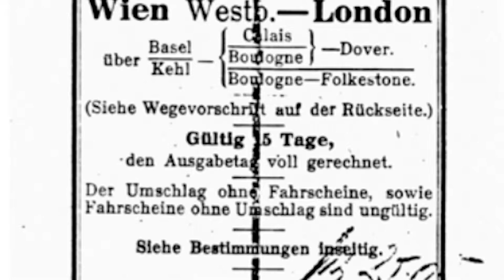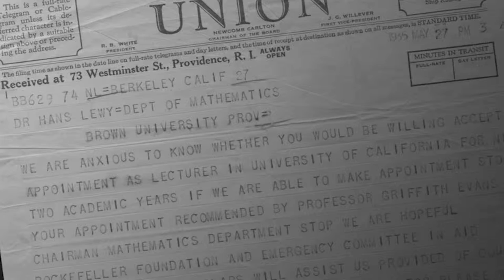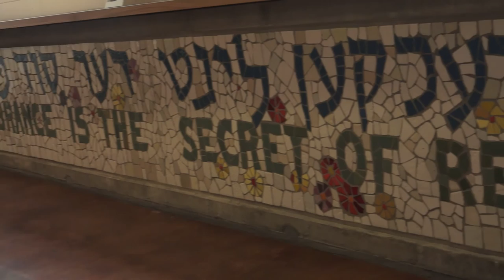Francesco Spagnolo on Saved by The Bay (2016)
UC Berkeley Undergraduate film project, 2016 on the research project and exhibition, "Saved by The Bay: Intellectual Migration from Fascist Europe to UC Berkeley" (2014), curated by Francesco Spagnolo.